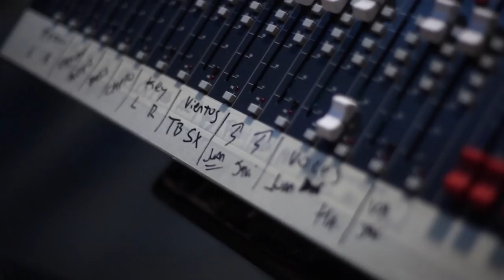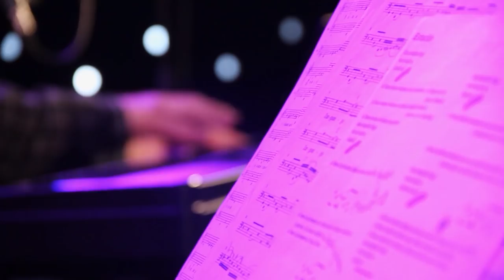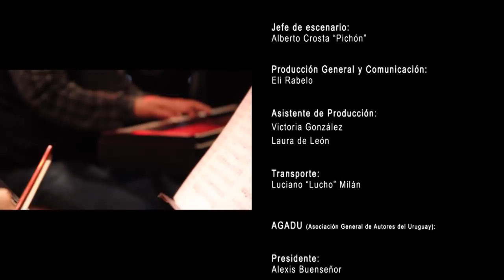LEO MASLIAH - Programa Completo (HD) // Autores En Vivo // Ciclo 3